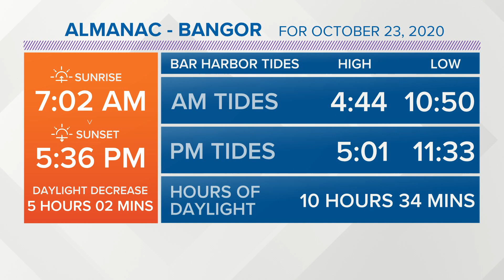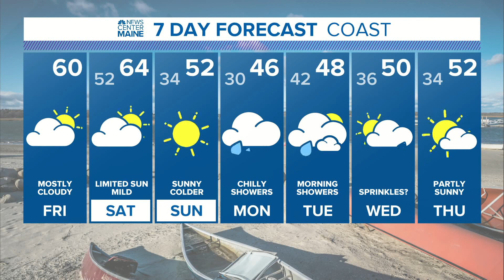NEWS CENTER Maine Weather Video Forecast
NEWS CENTER Maine Weather Video Forecast updated on Friday October 23 at 1220pm